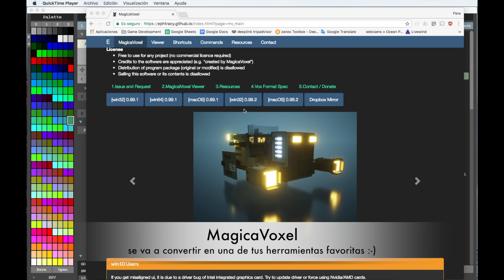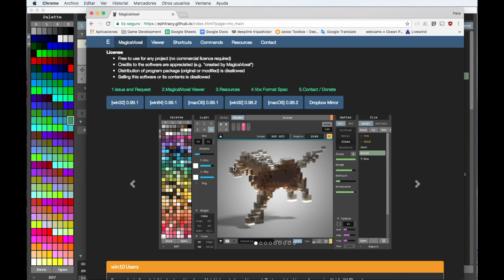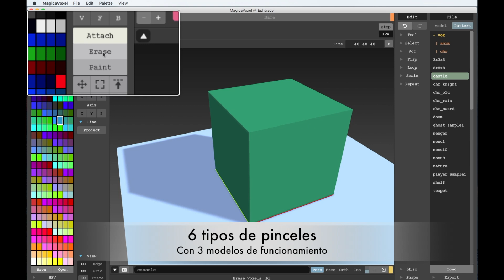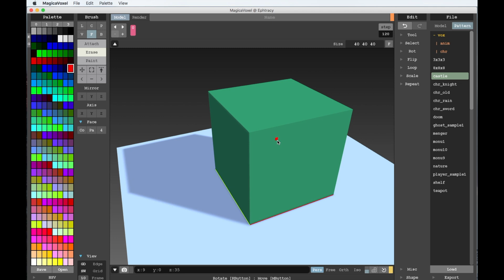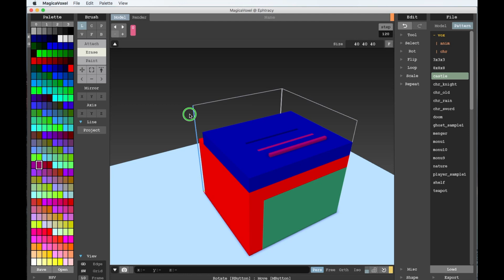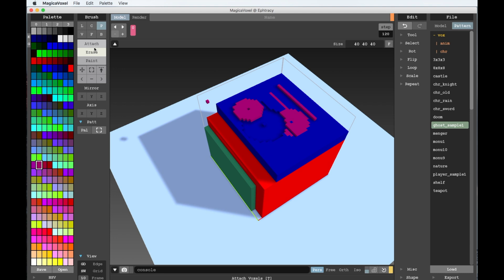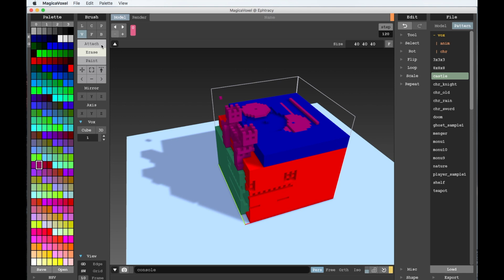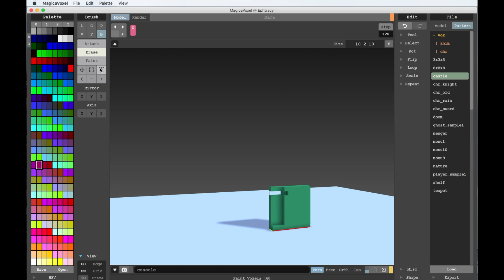Introducción a MagicaVoxel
MagicaVoxel es un software de creación de escenarios y personajes sencillo y potente, ideal para crear juegos tipo Crossy Road. Se pueden llegar a crear escenarios impresionantes, parecidos a los de Monument Valley.

Unete a la comunidad: Haz videojuegos. Y muestra a todos en lo que estas trabajando, tu blog, o tu último juego. Si es de juegos no es Spam!!